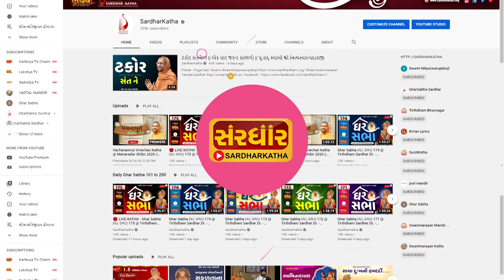Ottawa-Canada Padharamani 21-07-2023 | Swami Nityaswarupdasji | ઓટાવા-કેનેડામાં પધરામણી